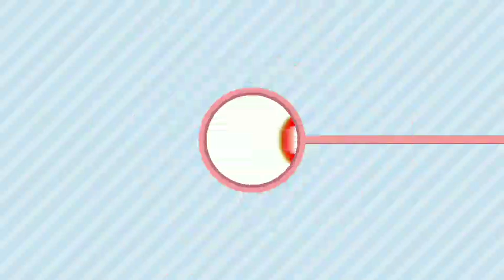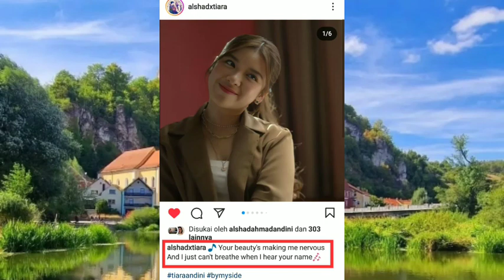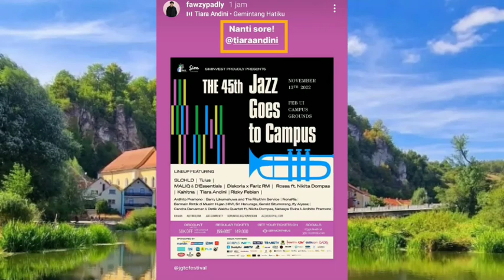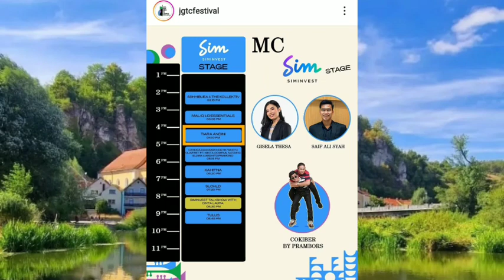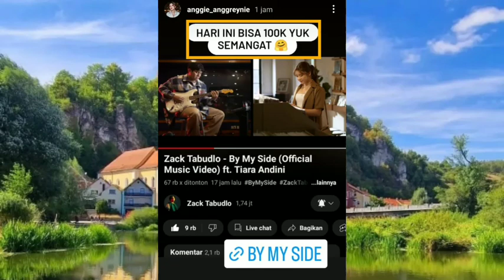Papashad Masih Terpantau Di Mandalika Lombok Hari Ini Untuk Race WSBK